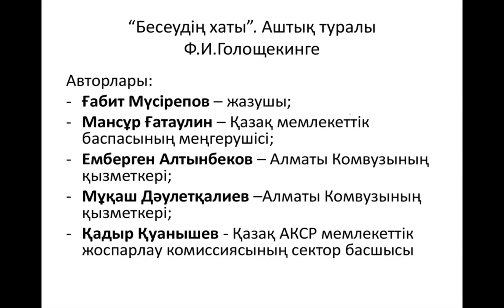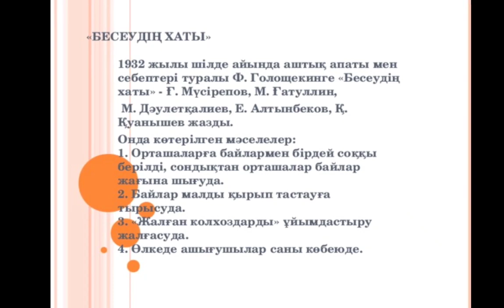Бесеудің хаты кімге жазылды